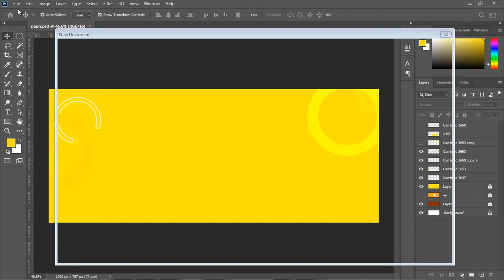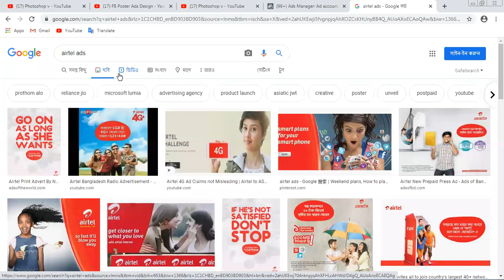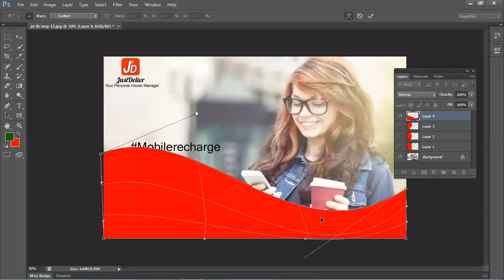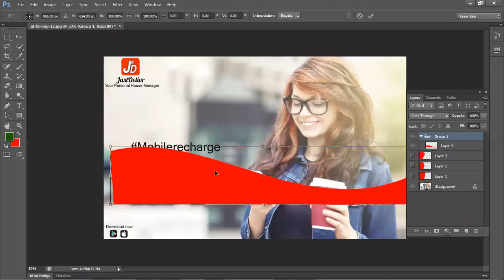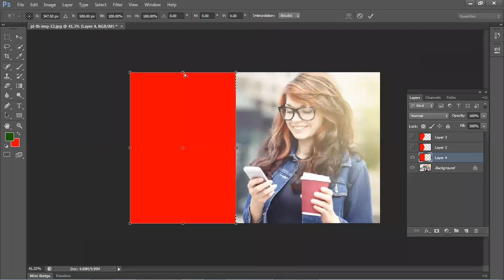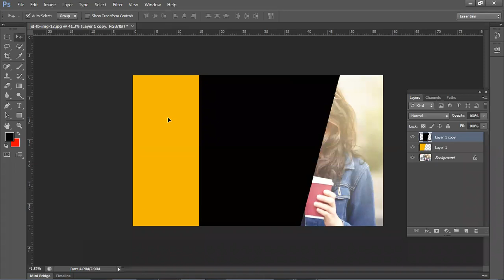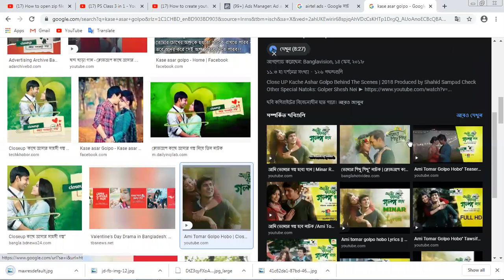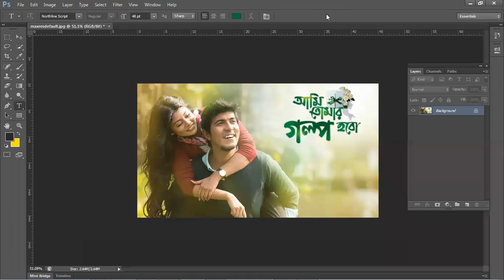COMBO 4 (PS CLASS 4)